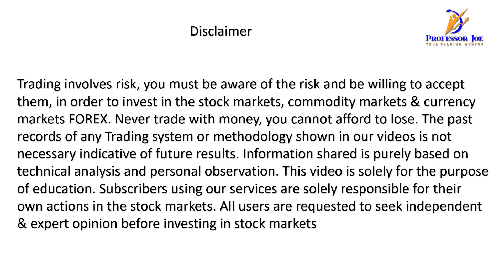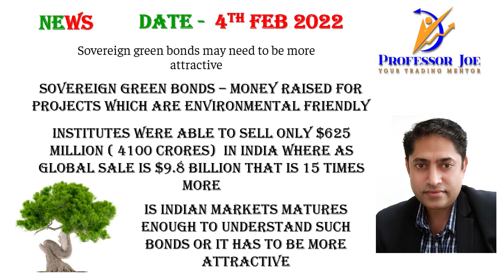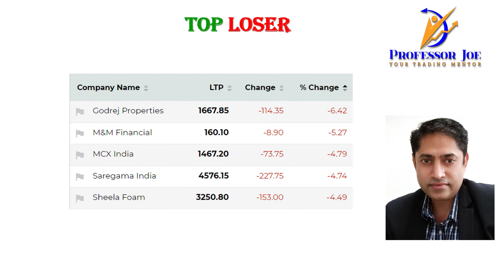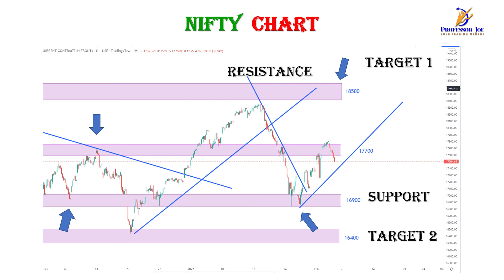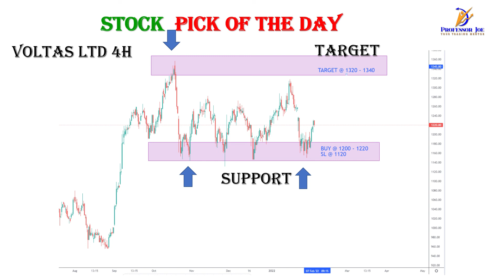Daily News Stock-Pick of the day Capital markets Business Share Markets 4th Feb Morning Tadkha